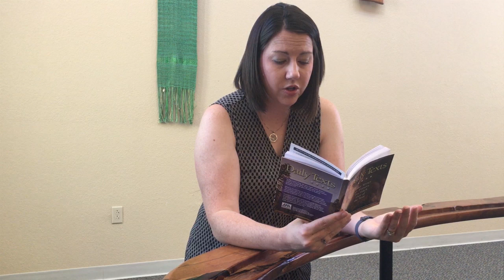Daily Prayer for July 27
Peace Luthera  Church, Las Cruces, NM has been providing daily prayer videos during the COVID-19 health crisis.  Thanks for participating.